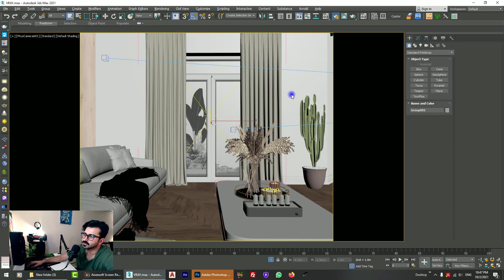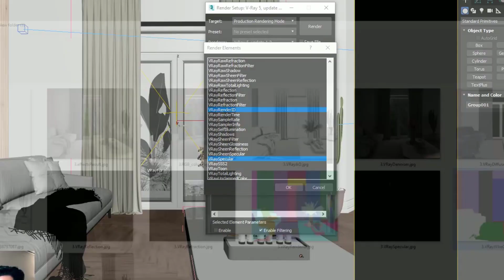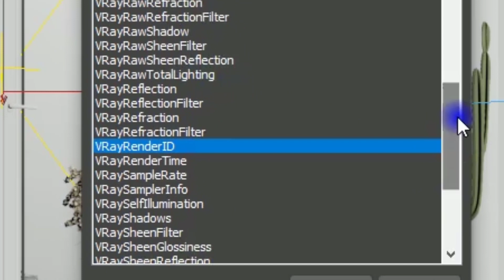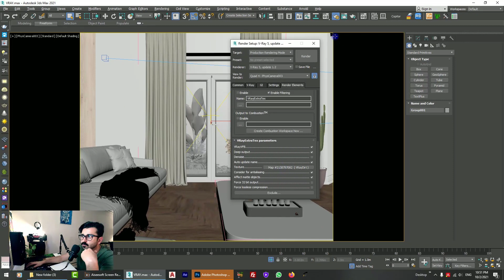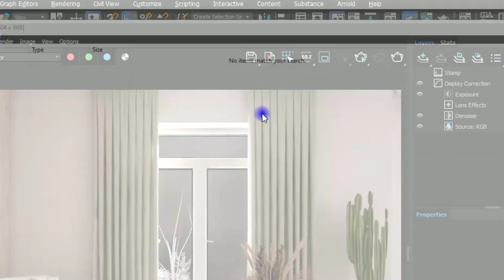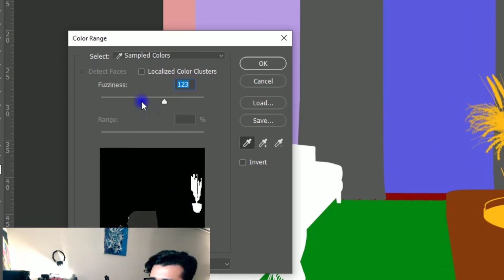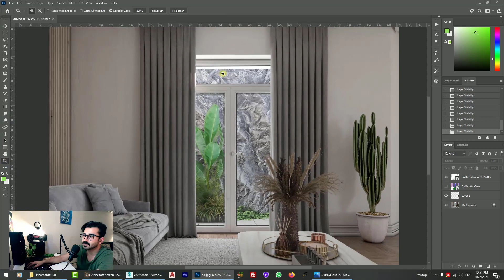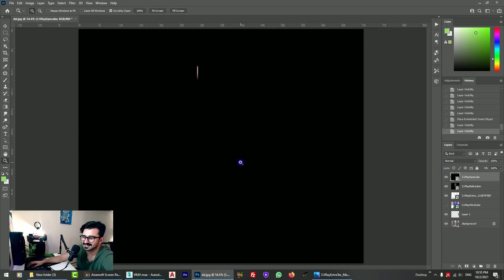تاثیر المنت ها روی رندر در تریدی مکس/ Effect of elements on rendering in 3DSMAX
با سلام
مرسی که کنارمون هستید و این ویدیو رو تا انتها دیدید
در این ویدیو با المنت ها و تاثیر آن ها روی درندر در تریدی مکس آشنا می شویم
حتما این چنل رو سابسکرایب کنید چون قراره کلی ویدیو خفن و کاربردی از نرم افزار های مدلسازی مثل تری دی مکس-ویری-تویین موشن-فوتوشاپ در معماری و همچنین نرم افزتر پرقدرت آنریل انجین واستون بزاریم
آموزش های مدرن و کاربردی زیادی واستون در نظر گرفتیم که با هم رشد کنیم و بهترین باشیم
اگراز ویدیو خوشتون اومد و واستون مفید بود حتما واسمون کامنت بزارید و لایک کنید
دوستون داریم و تا ویدیو کاربردی دیگه خدانگهدار.
راستی پیج  مارا فالو کنید و اونجا هم از ویدیو های آموزشی ما استفاده کنید
همچنین آدرس سایت رو هم میزارم واستون که بتونید اسکریپت و پلاگین های کاربردی را  رایگان دانلود کنید
بهترین ها برای ماست

Hello
Thank you for being with us and watching this video until the end
In this video, we learn Working with elements in 3DSMAX
Be sure to subscribe to this channel because we are going to post a lot of cool and practical videos of modeling software such as 3D Max-VRAY-Photoshop in architecture as well as the powerful Unreal Engine software.
We considered many modern and practical trainings to grow together and be the best
We love you and God bless you until another practical video.